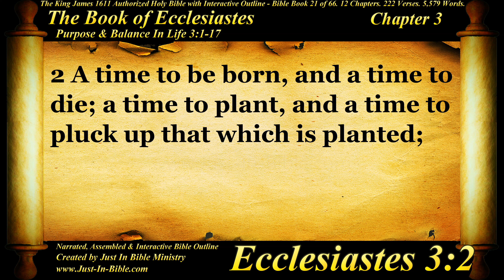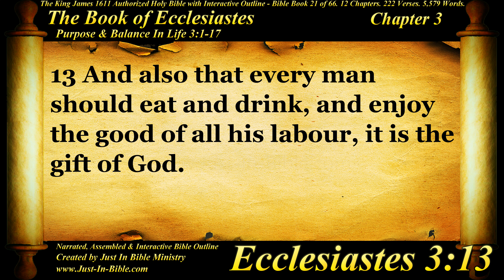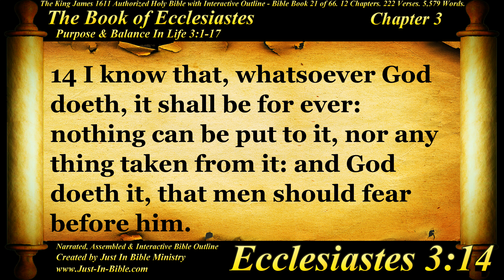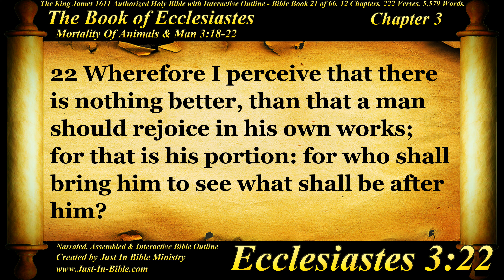Bible Book #21 - Ecclesiastes Chapter 3 - The Holy Bible KJV Read Along Audio/Video/Text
Holy Bible KJV Ecclesiastes Chapter 3. To every thing there is a season, and a time to every purpose under the heaven:...

Justin Bible